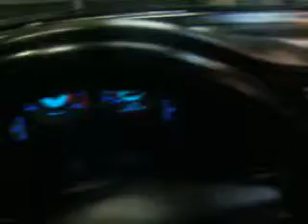mitsubishi Eclipse SPyder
A vendre =D !